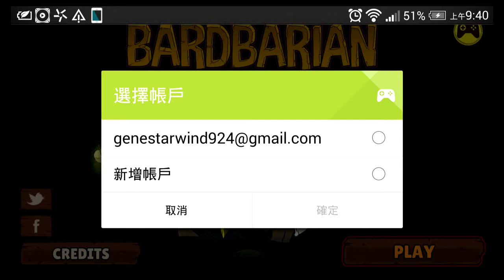Android 吟唱勇士(Bardbarian) 初試玩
很不一樣的塔防玩法.